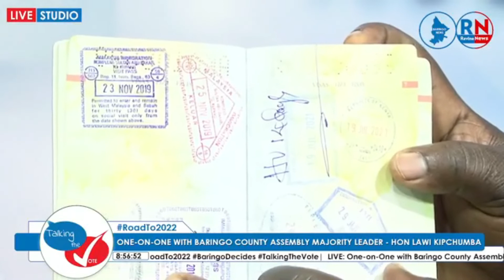MCA Lawi Kipchumba says they make foreign trips for capacity building.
1. Mombasa County News
2. Kwale County News |
3. Kilifi County News |
4. Tana River County News |
5. Lamu County News |
6. Taita/Taveta County News |
7. Garissa County News |
8. Wajir County News |
9. Mandera County News |
10. Marsabit County News |
11. Isiolo County News |
12. Meru County News |
13. Tharaka-Nithi County News |
14. Embu County News |
15. Kitui County News |
16. Machakos County News |
17. Makueni County News |
18. Nyandarua County News |
19. Nyeri County News |
20. Kirinyaga County News |
21. Murang'a County News |
22. Kiambu County News |
23. Turkana County News |
24. West Pokot County News |
25. Samburu County News |
26. Trans Nzoia County News |
27. Uasin Gishu County News |
28. Elgeyo/Marakwet County News |
29. Nandi County News |
30. Baringo County News |
31. Laikipia County News |
32. Nakuru County News |
33. Narok County News |
34. Kajiado County News |
35. Kericho County News |
36. Bomet County News |
37. Kakamega County News |
38. Vihiga County News |
39. Bungoma County News |
40. Busia County News |
41. Siaya County News |
42. Kisumu County News |
43. Homa Bay County News |
44. Migori County News |
45. Kisii County News |
46. Nyamira County News |
47. Nairobi City County News |